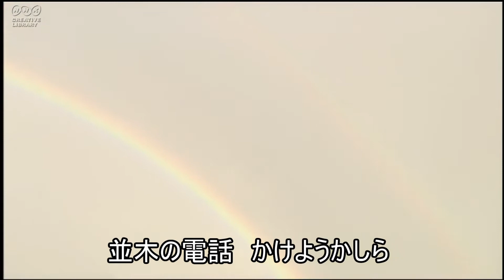と子さんが歌う「虹をわたって」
天地真理さんのヒット曲はいっぱいありますが、知っている曲が終わってしまったので、真理ちゃんシリーズは一応終了です。次は何かなぁ？